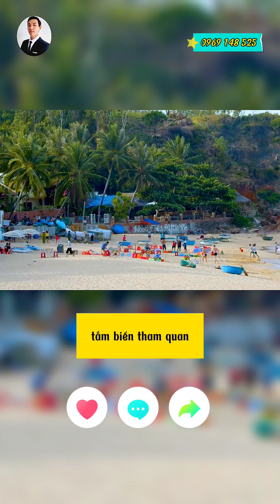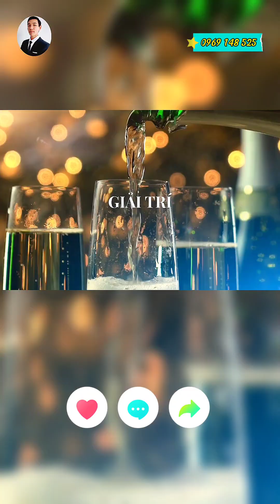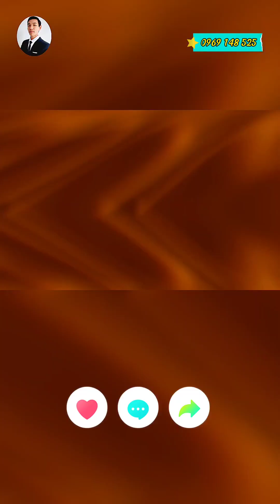💁‍♂️✔️Chia Sẻ Với Anh Chị Dự Án Imperial Oasis Quy Nhơn [Cát Tiến - Phù Cát].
✔️ Video: 💁‍♂️✔️Chia Sẻ Với Anh Chị Dự Án Imperial Oasis Quy Nhơn [Cát Tiến - Phù Cát].

❁❁ Đẹp Ghê Chưa: ➤ Kênh thông tin giới thiệu, chia sẻ, video & hình ảnh về vẻ đẹp ở Việt Nam. Hướng dẫn sử dụng 1 số mặt hàng, sản phẩm đồ điện tử.
                                    ➤ Tư vấn đất nền, căn hộ, chung cư khu vực Quy Nhơn - Bình Định .v.v.
❁❁ Đẹp Ghê Chưa (depghechua.com) thuộc: Công Ty TNHH Công Nghệ & Bất Động Sản Tấn Phát.